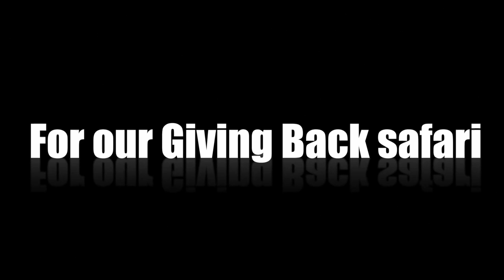Season 1, Episode 4-A Tracker's story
Follow along as Erin goes after plains game  in South Africa.
You will also meet Tomas, a man who said hunting changed his life for the better.  He is now a licensed PH, and is GIVING BACK to the next generation of PH's and trackers in Africa.